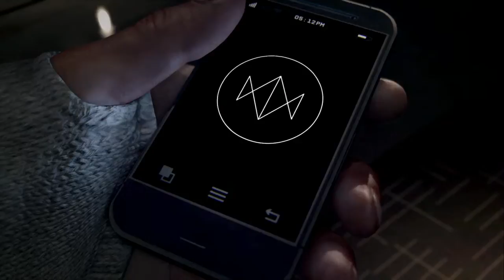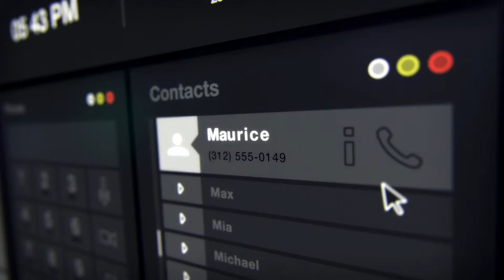Watch Dogs # 1 I Prologue I Réaliste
Salut à tous, on redémarre le Walkthrough sur Watch Dogs avec un meilleur rendu, et une meilleure immersion, j'espère que cela va vous plaire et je vous souhaite un très bon visionnage :)